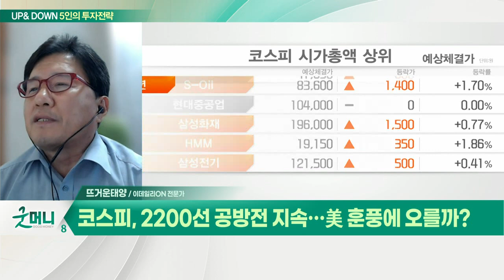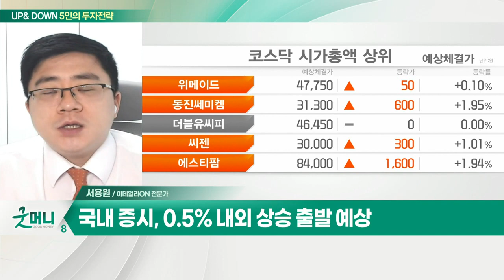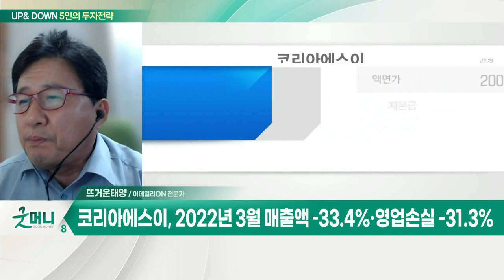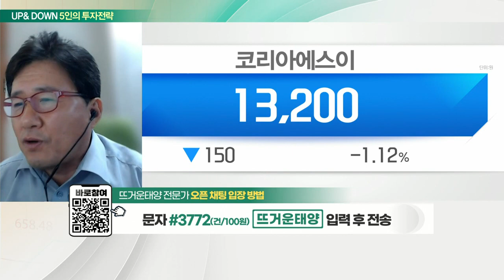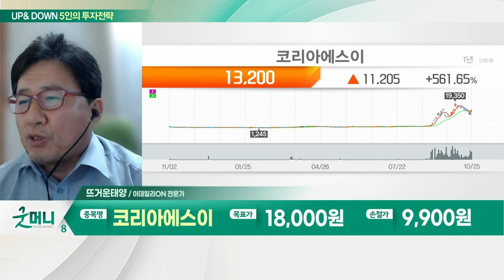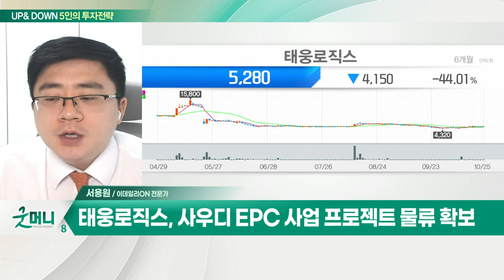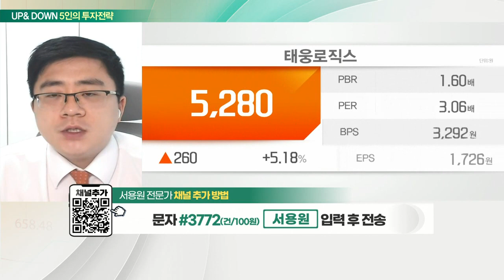코리아에스이... 신기술 개발 통해 지적재산권 확보 주력 / 태웅로직스... 사우디 EPC 사업 프로젝트 물류 확보_UP&DOWN 5인의 투자 전략 (20221026)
Q. 코스피, 2200선 공방전 지속… 美 훈풍에 오를까?
- 美증시, 연준 속도 조절 기대감에 일제히 상승
- 국채 금리 하락… "주식랠리 더 간다“
- 코스피, 中 증시 변동성 확대에 혼조세 마감

Q. 국내 증시, 눈치보기 장세 지속될까?
- 달러 약세… 英 수낵 총리 취임 및 기업 실적 기대
- 낙폭 컸던 전기차·소프트웨어·반도체 섹터 '강세’
- 알파벳, 매출·순이익 모두 기대 이하… 시간외 거래서 급락
- 국내 증시, 0.5% 내외 상승 출발 예상
- 대형주 반등세 지속… 상승 폭은 제한적일 것

코리아에스이(101670)
- 지반 안정 및 건축물 내진 설계 기술지도
- 2022년 3월 매출액 –33.4%·영업손실 -31.3%
- 신기술 개발 통해 지적재산권 확보 주력
- 특허 20건·실용신안 1건·디자인 18건 보유

- 국제물류 주선업 영업
- 사우디 EPC 사업 프로젝트 물류 확보
- 올해 영업이익 1,250억원… 최대 실적 기대
- 200일선 조정 시 분할 매수 가능